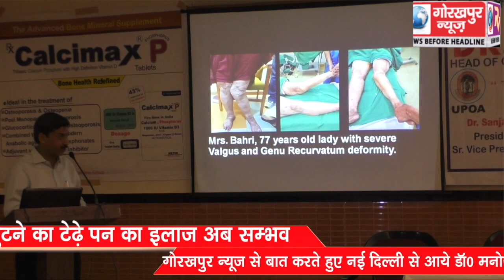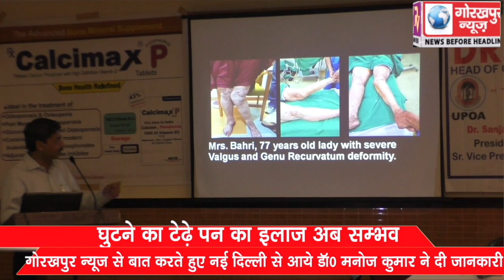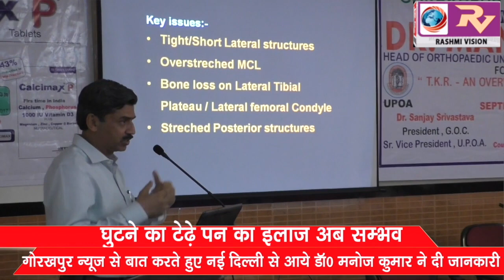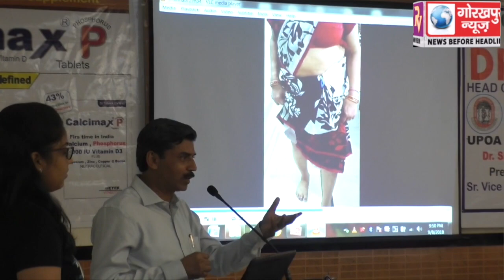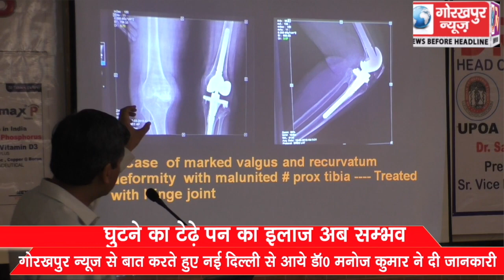घुटने का टेढ़े पन का इलाज अब सम्भव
घुटने का टेढ़े पन का इलाज अब सम्भव, गोरखपुर न्यूज से बात करते हुए नई दिल्ली से आये डॉ मनोज कुमार ने दी जानकारी